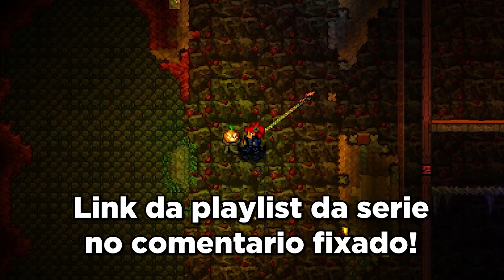Enfrentando o MOON LORD, e finalmente, o primeiro boss PÓS-MOON LORD!!! Calamity ep: 26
FINALMENTE! depois de 20 eps e muito atraso nesse vídeo, teremos o MOON LORD, e todo o conteúdo que o calamity coloca no pós moon lord,
para nos preparar para os proximos desafios!

Também irei descoromper parte do meu mapa, e enfrentar o dragonfolly, mas o resultado dessa luta, você só vai saber vendo o vídeo!

Nenhuma das musicas usadas no vídeo são de minha autoria!

Obrigado por ter lido até aki, te desejo tudo de bom s2